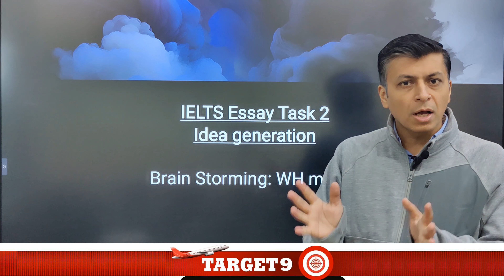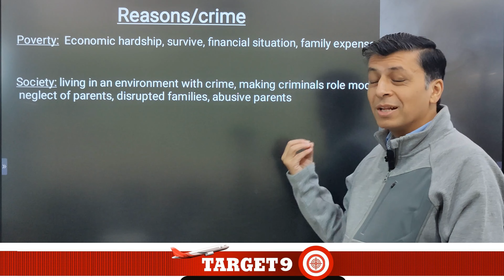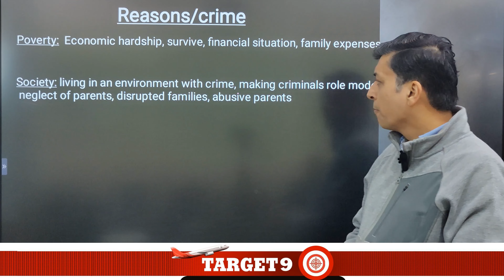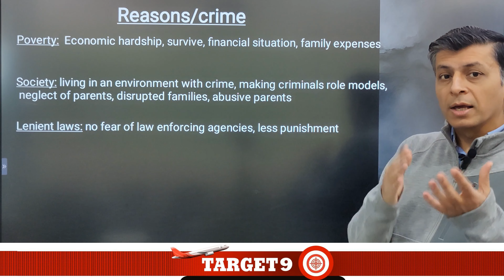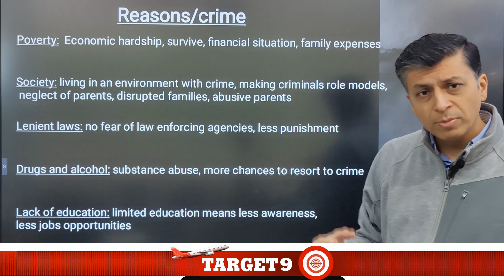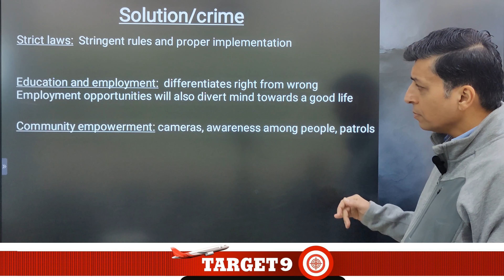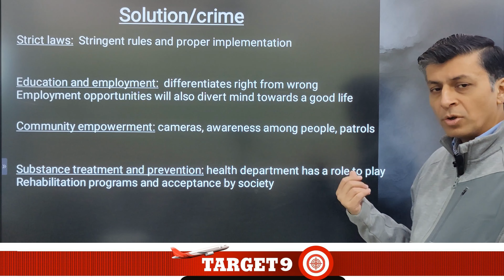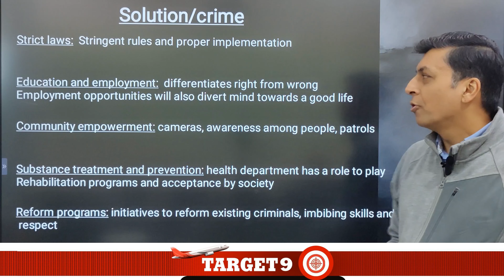Learn How To Generate Ideas for IELTS Writing Task 2 | TARGET 9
If you want to know how to generate ideas for writing task 2 in IELTS, then this is the right video. We have made a series of videos on different topics so that students can know how to generate ideas in writing task 2. This video will teach you ideas for crime and its prevention. Students often find it difficult to collect ideas for ielts writing and if the ideas are collected then sometimes they are not relevant according to the topic and task given to write and ielts writing essay.This video and other videos of this series will help you a lot.

NO CHARGES FOR STUDY VISA PROCESSING FOR CANADA FROM OUR STUDENTS.EVEN WE PAY 50% FEE FOR OFFER LETTER.
Call TARGET VISA CONSULTANCY for the best Visa advice.
For IELTS and PTE Book an Experience by calling for a Free_Demo_Class​ :
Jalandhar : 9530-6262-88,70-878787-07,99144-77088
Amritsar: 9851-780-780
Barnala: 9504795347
TARGET 9,the best institute for IELTS and PTE

 ielts preparation, ielts writing preparation, how to prepare for ielts writing, ideas for ielts writing, ielts writing task 2 ideas, writing ideas for crime, writing ideas for crime prevention